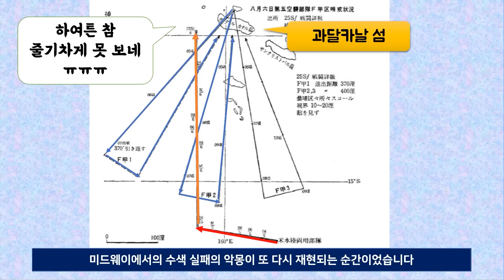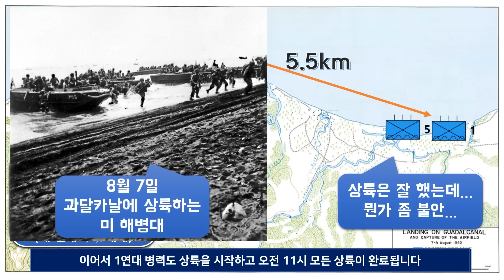과달카날 초반전 (에피소드 3) - 미군의 비행장 점령과 사라진 일본군